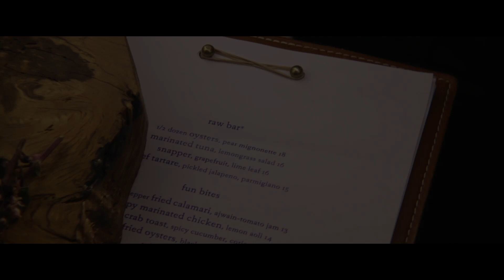Hinoki and the Bird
Los Angeles' most beautiful new restaurant. The dazzlingly beautiful curation of Chef David Myers...